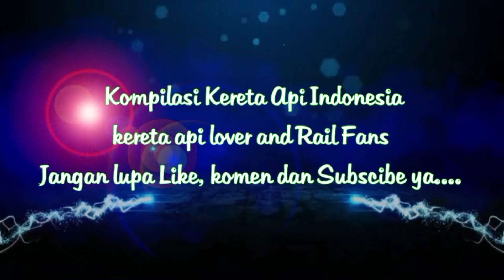HUNTING KERETA API ARGO Super Ngebut||SPECIAL TAHUN BARU IMLEK#perlintasankeretaapi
Hunting Kereta Api Argo Parahyangan Super Sibuk ngebut Di Pintu perlintasan Pusdikpom Cimahi Special  Tahun Baru Imlek